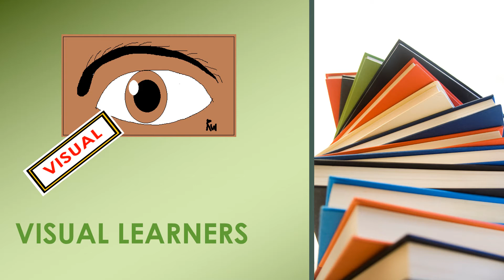How to select a best studying method for university, A/L & O/L students Sinhala study tools & tips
I will teach a methodical way to select the best method of study for undergraduates, A/L and O/L students to get a better grade from their examinations with some classic examples.